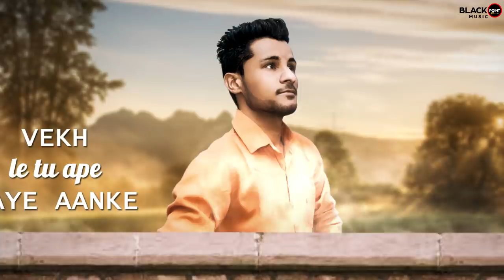Corona (Covid-19) | Aman Bhadalwad | New Punjabi Song 2020 | Haar V | Black Point Music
Song : Corona
Singer : Aman Bhadalwad
Lyrics : Dev Sanghera
Producer : Deepinder Singh
Label : Black Point Music